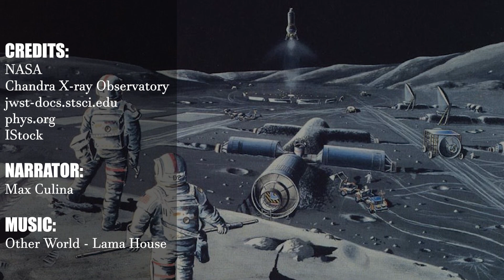THIS IS MASSIVE!! Here is how James Webb will reveal a black hole's photon ring!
Despite decades of research, black holes remain one of the most powerful and mysterious celestial phenomena ever discovered. Nothing can escape the surface of a black hole due to the enormous gravitational forces involved (including light). As a result, traditionally, the study of these things has been limited to studying their impact on objects and spacetime in their proximity. As a matter of fact, the Event Horizon Telescope did not capture the first image of a black hole until 2019.

This was followed in 2021 by an image of the Centaurus A galaxy's core area and the radio jet emanating from it. These images, however, were little more than dim circles that represented light caught within the Super Massive Black Hole event horizon—the limit from which nothing (even light) can escape.

Nonetheless, the Event Horizon Telescope image of M87 was the first direct proof of the existence of Super Massive Black Holes, as well as the first time the shadows encircling one were observed. This image also showed the infalling matter around the supermassive black hole, which was warped by the incredibly intense gravity.
The next natural step, according to the astronomical community, is to catch the photon ring. The gravitational pull is so intense in this location that photons are compelled to move in orbits. Much of the light from this ring was scattered before reaching Earth in the Event Horizon Telescope images, resulting in relatively blurry photographs. So in order to expand on their success, the next-generation Event Horizon Telescope will add ten additional telescopes to the network while modernising those that are currently there.

Next-generation observatories will rely on upgraded detectors and data transmission technology in the coming years to give an even more detailed image of some of the universe's most mysterious phenomena. These include ideas such as the Spektr-M space telescope, which is set to launch in 2030. This device will have a 10 meters (or 33 ft) main mirror capable of studying the universe in wavelengths ranging from submillimetre to far-infrared.

Adding to that the James Webb Space Telescope, which arrived at its orbital destination (L2) in January and was nearly cold enough (as of late April) to begin operations, will shortly undertake its own interferometry investigations. The Aperture Masking Interferometer, which will be part of the Near-Infrared Imager and Slitless Spectrograph (NIRISS) instrument, will transform the whole aperture of JWST's segmented mirrors into an interferometric array.
And, with NASA's plans to return astronauts to the moon (as part of the Artemis Program) and other space agencies embarking on lunar exploration programmes, there are even proposals to build Very-long-baseline interferometry telescopes on the far side of the moon, where they would be free of atmospheric or light interference.

Narrated by:
Max Culina